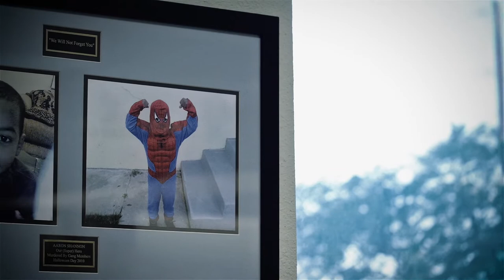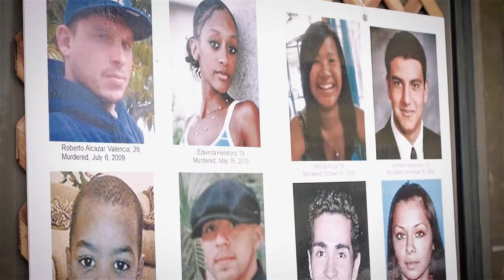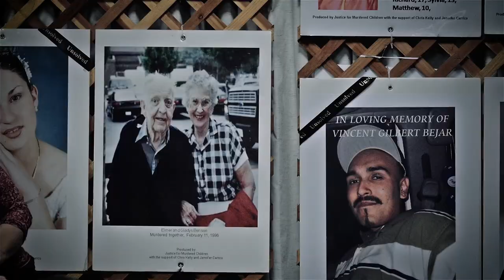South Bureau Homicide (2016) - Trailer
Directed by: Mark Earl Burman, Mike Cooley
Year: 2016
Country: United States
Genre: Documentary
Rated: 13+

SYNOPSIS:
Set in LAPD's South Bureau of the City of Los Angeles, this film explores the unsung bond created by the homicide detectives and the local community's crime activists. Going against stereotypes, they traffic in the aftermath of murder, step into the breach of loss for next of kin, investigate crimes, and forge relationships with those who live in the midst of persistent violence.